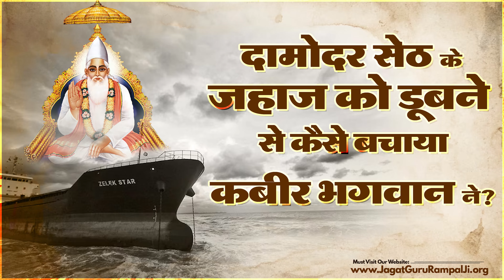दामोदर सेठ के जहाज को डूबने से कैसे बचाया कबीर भगवान ने? Sant Rampal Ji Maharaj Satsang